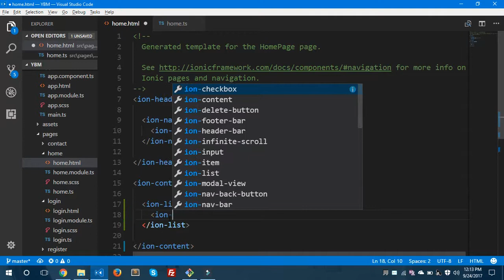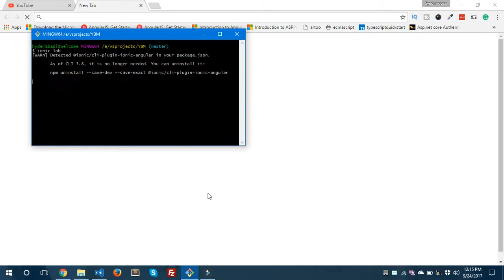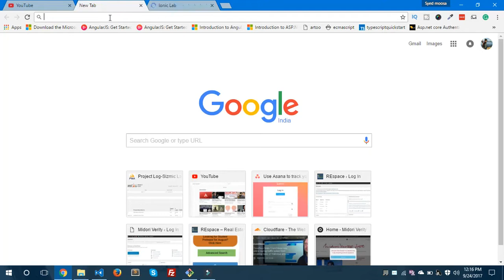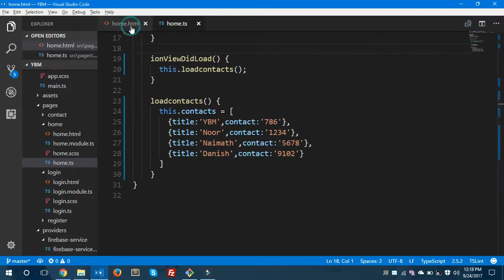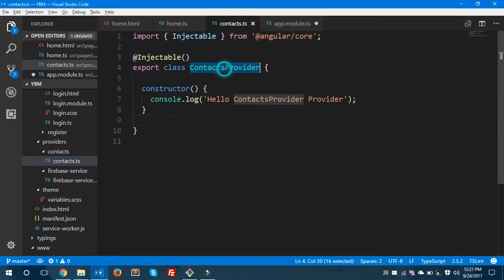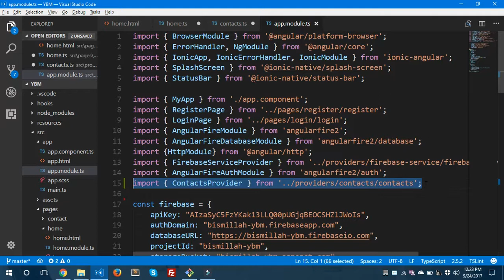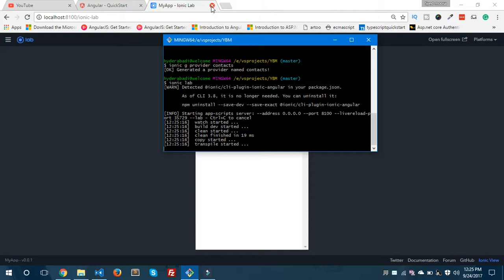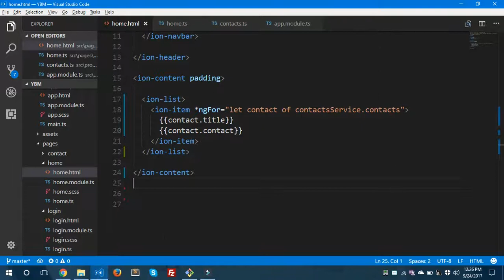Ionic 3 - Providers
In this video, I'm gonna show you how to create Providers in Ionic 3.